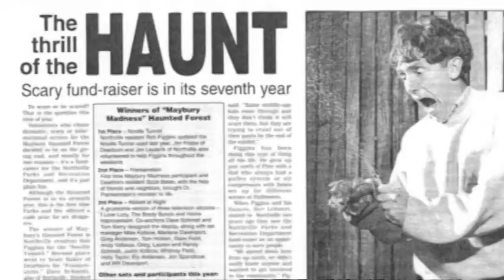Barry-Tribute-condensed.mpg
Tribute to Thomas F Barry, of Northville MI on his 60th bday.  A roast and toast befitting of this man of many disguises.